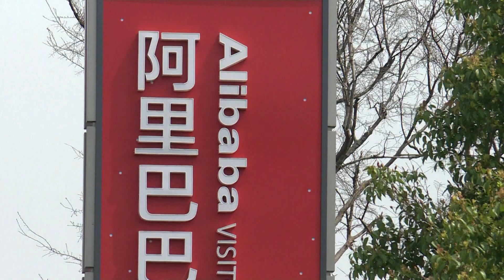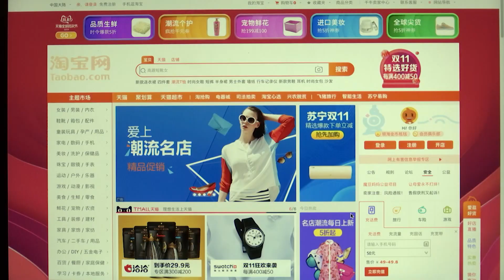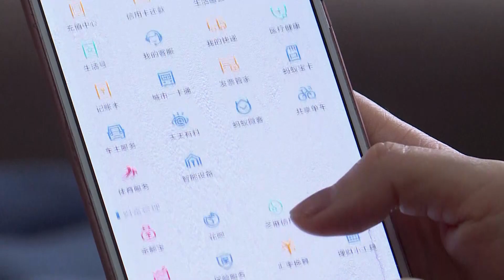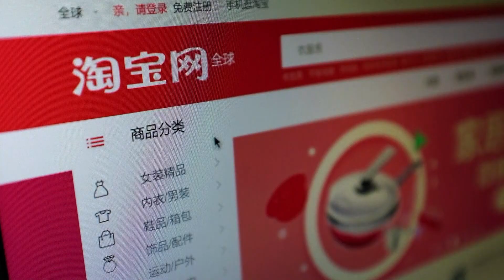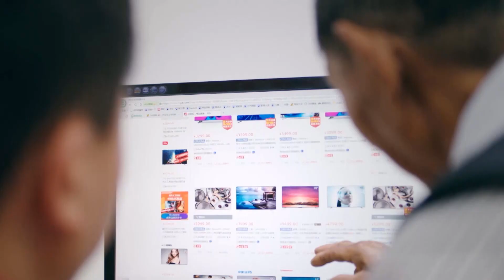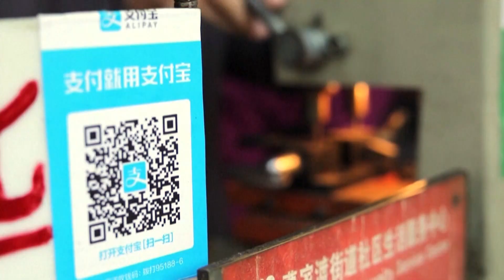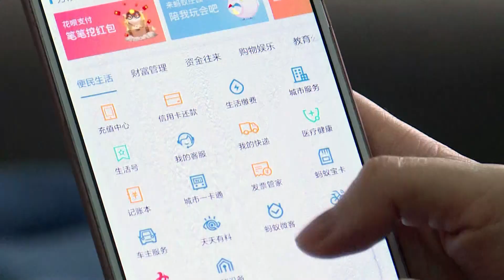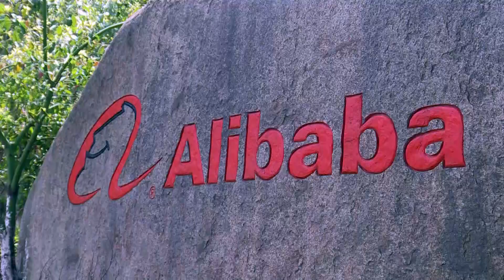What Is The Impact Of Tougher Rules On China's Tech Titans? | Money Mind | Tech Clampdown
Alibaba was hit with a record US$2.8 billion fine, and Ant Group was told to restructure to a financial holding company. China continues its tough stance with other tech players and it has given them a month to address anti-competitive practices. What is the business impact of these measures?